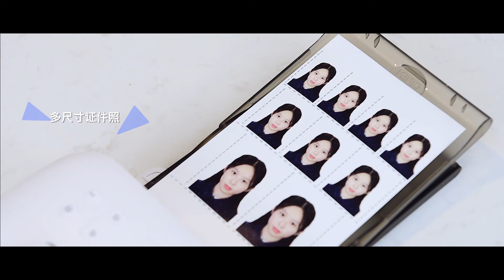【HPRT】Small Portable Photo Printer CP4000 Application Scenario - ID Photo, Personal Portrait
Small photo printer HPRT CP4000. OEM/ODM/Wholesale/Distributors Welcome!

• Support multiple ways to print
• Support Wi-Fi connection
• Light and portable body with a beautiful design
• External battery, long standby time
• Sublimation laminating technology, dustproof, waterproof and fade-proof
• Choose the size of the photo by your needs